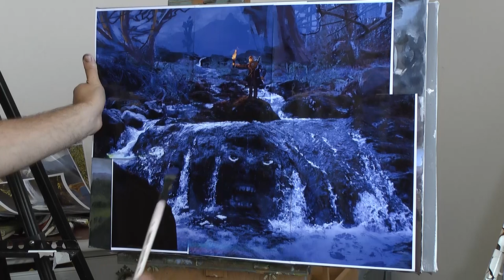Dark Waterfall Journey Fantasy Oil Painting